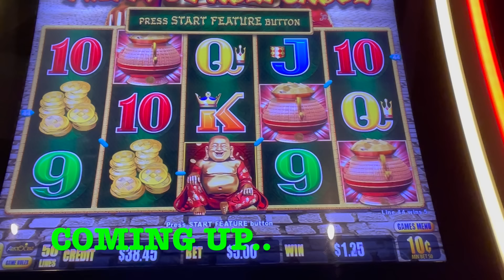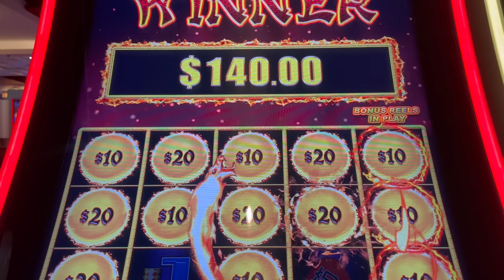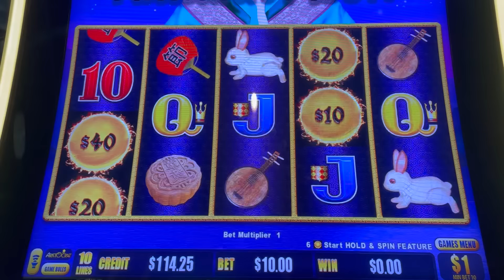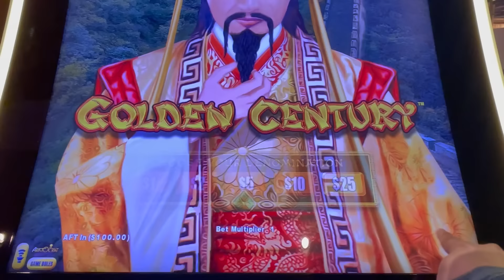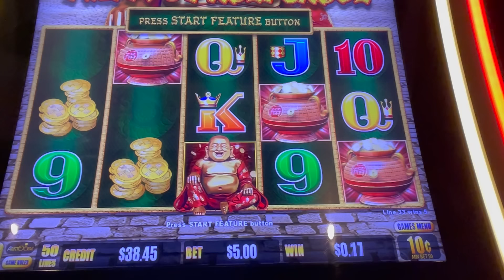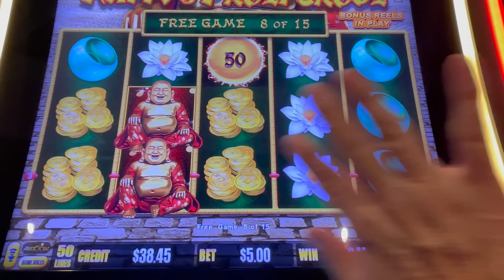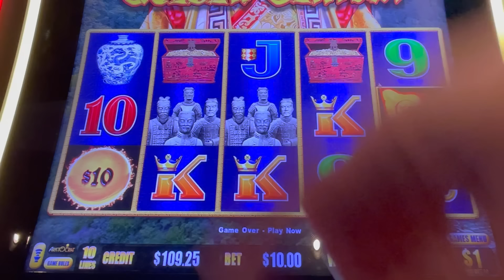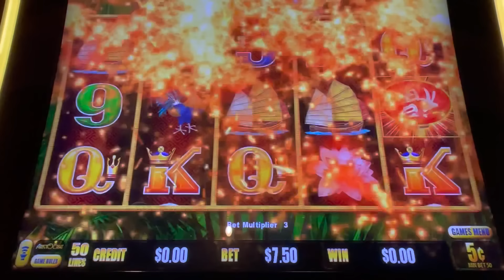PLAYING HIGH LIMIT DRAGON LINK WITH A MAXXED OUT GRAND!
Playing Dragon Link Slot Machines at Harrahs Northern California Casino.

We're The Slot Couple, Nicole and Brian. We enjoy visiting Casinos, and playing, Slot Machines, Table Games, Video Poker. And sharing our Adventures here on YouTube.
We Upload New Videos daily.
We're building a community of people who love Gambling here on YouTube.